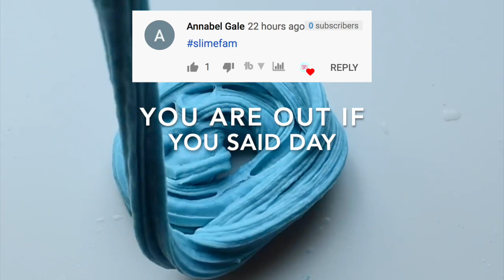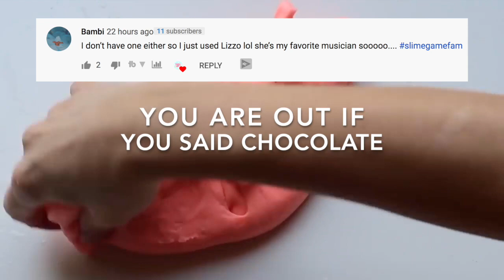IN OR OUT SLIME GAME 💦 THIS OR THAT EDITION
RainbowPlayMaker.com

Welcome to my In or Out Slime Game Challenge!
Play to find out!
If you are in at the end, you win!

Clicking through these links supports my channel at no cost to you. The viewer is in no way obligated to use any of these links even though this channel earns a small amount when you do! Thank you always for your support.

Thank you for visiting my Youtube Channel!  If you choose to recreate anything you see here, you do so at your own risk and we will not be liable for any damages or losses.

Thank you for supporting the RainbowPlayMaker Youtube channel!

このビデオを見てくれてありがとう。 Rainbowplaymakerチャンネルは、最新のスライムビデオなどを見つけるのに最適な場所です